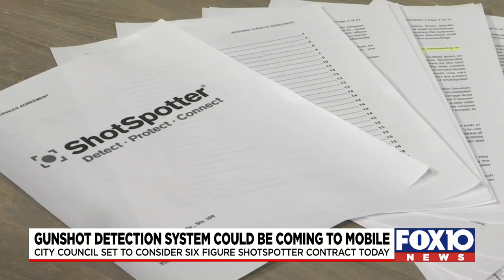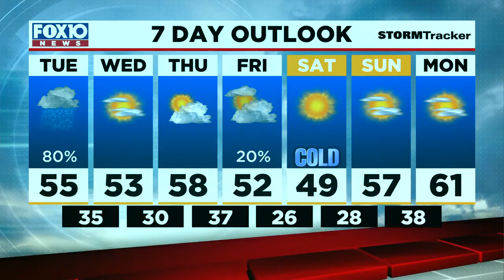News Now Update for Tuesday Morning Jan. 25, 2022 from FOX10 News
A gunshot detection system could be on its way to Mobile, as long as it passes one final hurdle; Meteorologist Michael White has your forecast.